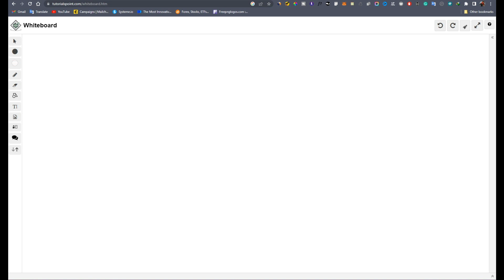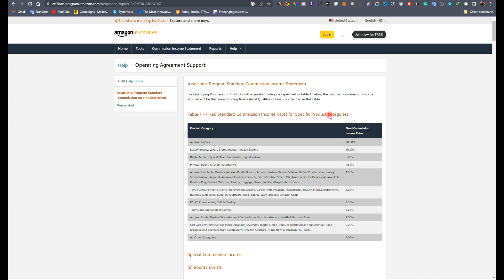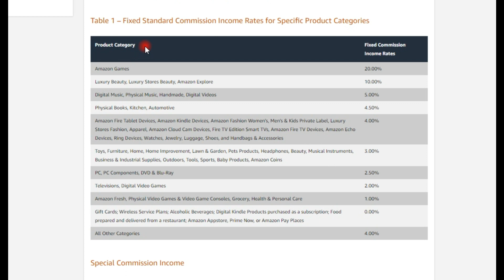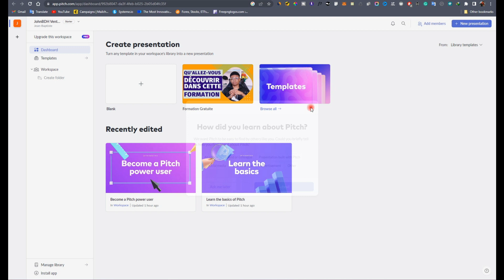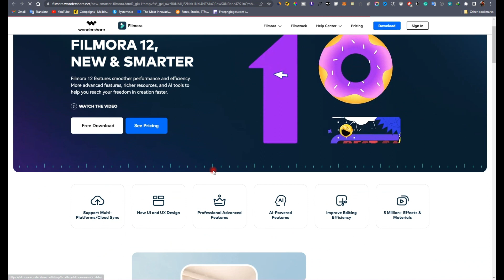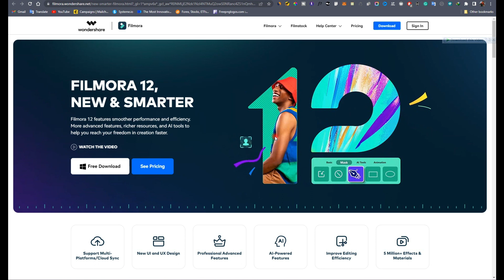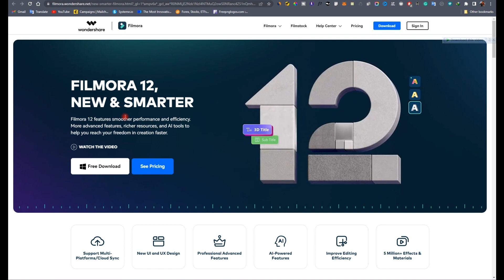4 : Que promouvoir en affiliation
Découvrez comment lancer un business d'affiliation sur internet en partant de 0.

🚀🚀 Offerte : 2 heures d’accompagnement premium pour vous aider à lancer un business en ligne en partant de 0

🚀🚀 8 Semaines de coaching pour commencer à générer jusqu'à 4000 € par mois en commission d’affiliation

🚀🚀 Voici ma méthode secrète pour créer un compte PayPal en Afrique et dans n’importe quel pays non éligible

🚀🚀 Découvrez le robot de trading que j’utilise pour gagner de l’argent en automatique

🚀🚀 Essayez gratuitement l’outil marketing tout-en-un que j’utilise pour l’email marketing, vente de formation et construction de tunnels de vente

🚀🚀 Découvrez comment transformer 35000 CFA en 5000€ par mois en Afrique

Vous pouvez ne pas obtenir les mêmes résultats que moi, cela dépendra de votre capacité à mettre en pratique les conseils et leçons.

gagner de l'argent sur internet en Afrique
gagner de l'argent sur internet sans rien faire
gagner de l'argent en dormant
investissement en ligne
entrepreneuriat
applications pour gagner de l'argent
argent en ligne
argent PayPal facile
argent PayPal gratuite
astuces pour gagner de l'argent paypal
paypal en Afrique
comment gagner de l'argent sur internet
gagner de l'argent en testant des applications
sites serieux pour gagner de l'argent
gagner de l'argent avec picoworkers
gagner de l'argent en automatique
gmail argent en ligne
gmail argent paypal